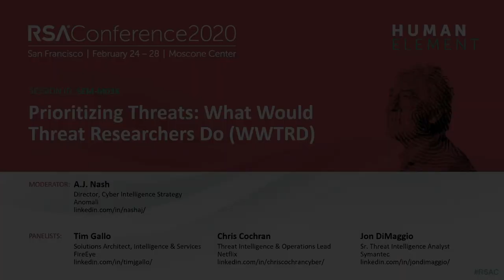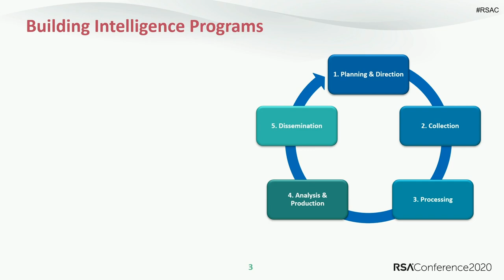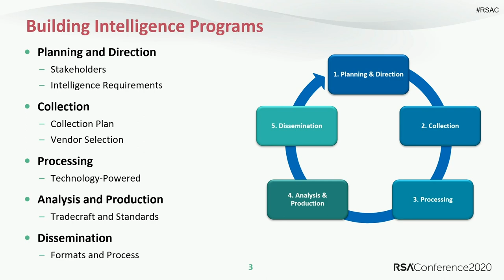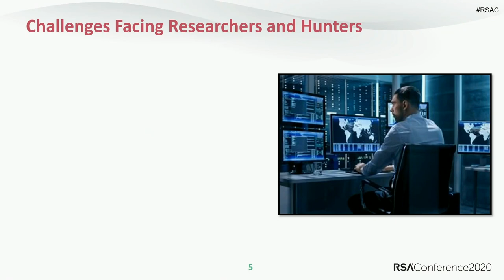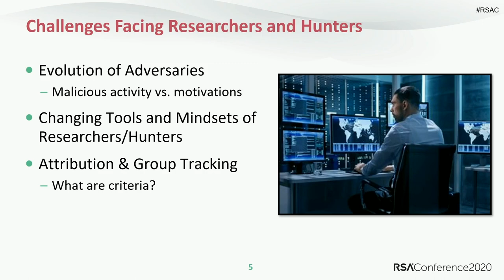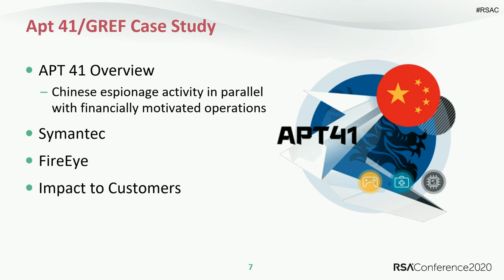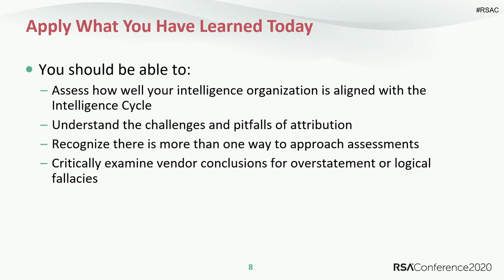Prioritizing Threats: What Would Threat Researchers Do (WWTRD)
Moderator:
Anthony Nash, Director of Cyber Intelligence Strategy, Anomali

Panelists:
Chris Cochran, Threat Intelligence Lead, Netflix
Jon DiMaggio, Sr. Threat Intelligence Analyst, Symantec
Timothy Gallo, Solutions Architect, Service and Intelligence, FireEye

Thousands of daily headlines, threat bulletins, social media alerts, and bits and pieces of advice inundate everyone who has skin in the security and risk equation. This panel will feature experienced sources with backgrounds in threat research and intelligence, discussing how they view the threat landscape and what they would do if they had to make decisions about prioritizing security.